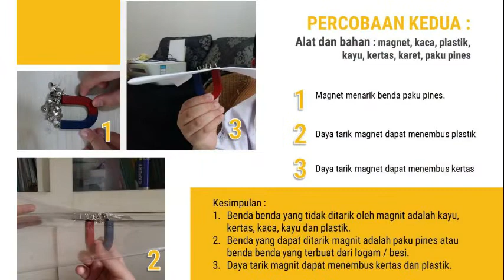AC17 Praktikum Magnet 🧲, PJJ Strada Dipamarga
Hi guys,
Pernah bermain magnet 🧲?
Ternyata seru loh
Ini beberapa hal yang aku pelajari tentang magnet